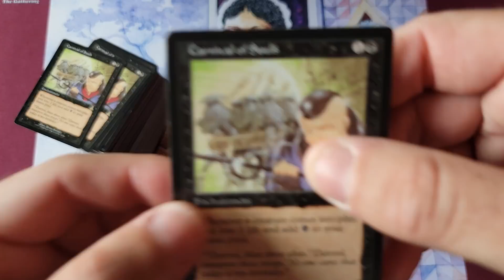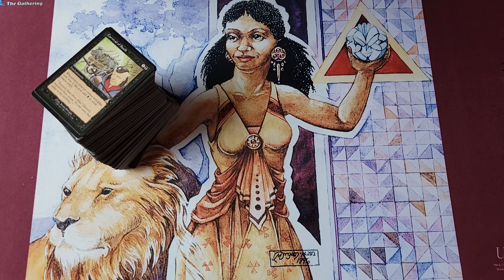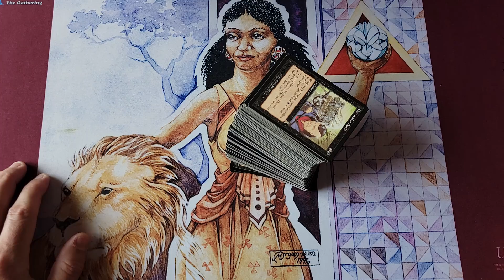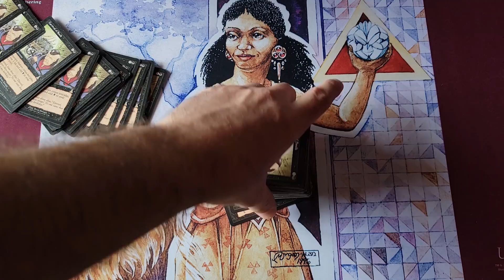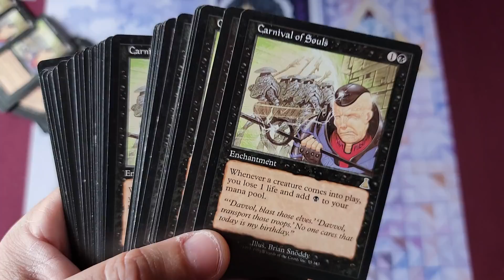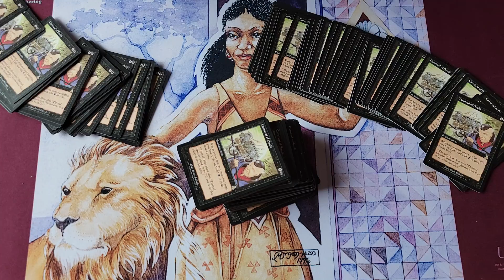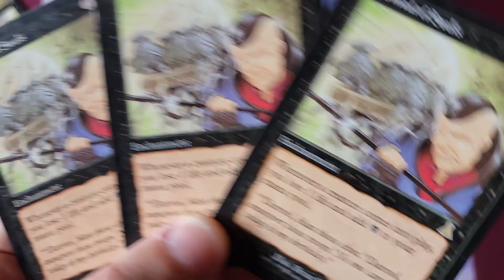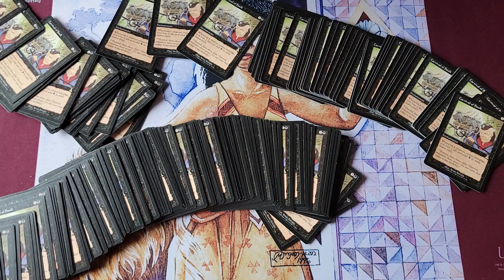Alpha Investments Buys out another Investor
~FAN MAIL~

10950-60 San Jose Blvd.

~ October 2021 Patron List ~

10/01/2021 - Friday Night Special - MTG - Mh2 Set Boxes
10/08/2021 - Friday Night Special - FaB - 2yr Anniv - LSS001-P
10/15/2021 - Friday Night Special - ???
10/22/2021 - Friday Night Special - ???
10/29/2021 - Friday Night Special - Metazoo Nightfall Halloween Evil666 Rudy Kit

FaB - WTR Unlimited
FaB - ARC Unlimited
FaB - Cru Unlimited
FaB - Mon Unlimited
StrixHaven Set Boxes
Adventures in Forgotten Realms Collector Boxes

Standard Draft BOXES - $85 shipped
MTG - Zendikar Rising
MTG - Strixhaven
MTG - Adventures in Forgotten Realms